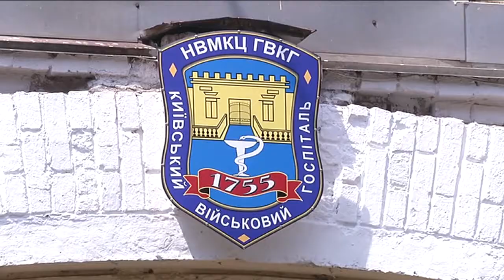Олександр Турчинов закликав високопосадовців поділитися своєю кров’ю із захисниками України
Секретар Ради національної безпеки і оборони України, один з лідерів "Народного фронту" Олександр Турчинов разом з групою працівників Апарату РНБО України напередодні Всесвітнього дня донора у Головному військовому клінічному госпіталі здав кров для поранених воїнів та закликав усіх високопосадовців, депутатів та державних службовців "поділитися своєю кров’ю із захисниками України".

"Звертаюся до всіх керівників міністерств та відомств, народних депутатів і державних службовців з пропозицією поділитися своєю кров’ю з нашими воїнами, які щодня проливають свою кров, захищаючи Україну", - сказав Турчинов.

Приєднуйся!